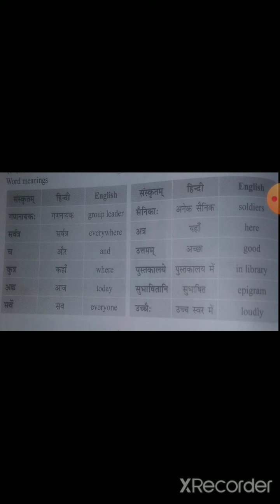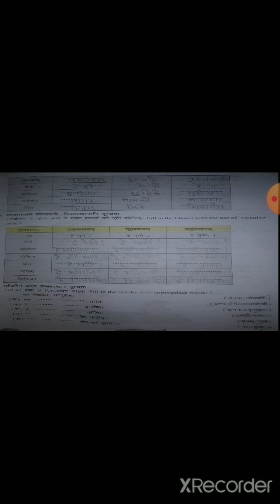Sanskrit class 6 Chapter 10, video 12